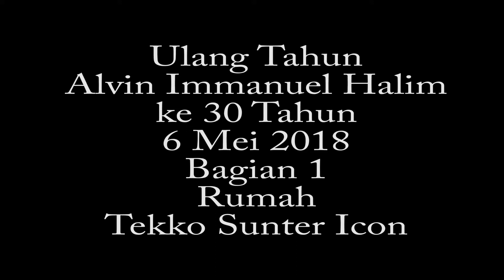Ulang Tahun Alvin BAGIAN-1 ke 30 Tahun 6 Mei 2018 Rumah - Tekko Sunter Icon